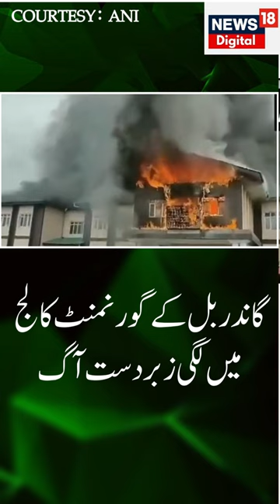Watch: J& Fire broke out in Government College of Physical Education, Ganderbal Today | News18 Urdu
Kashmir Fire broke out in Government College of Physical Education, Ganderbal today. Firefighters rushed to the spot and doused the flame.